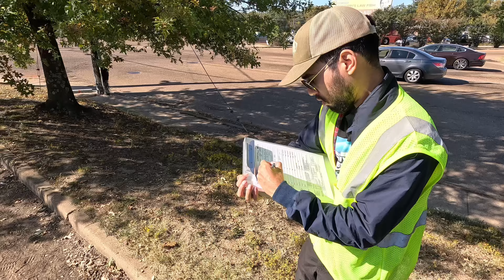Surprise Visit From OSHA…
OSHA